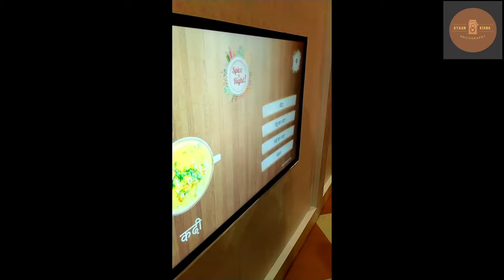Vlog 7 - Nutrition Park | Statue of Unity | Gujarat | Kevadia | Family Fun | Knowledge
Hi All, I got a chance to visit Nutrition park with my family and belive me it is worth exploring. It has so many things to offer especially to kids. Parents can also have fun here. You can book tickets online prior to the visit.